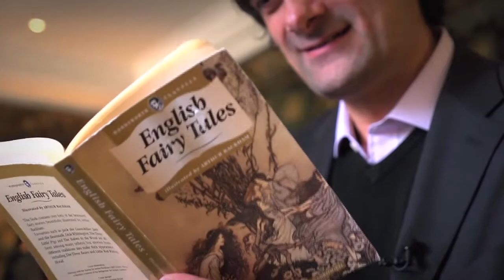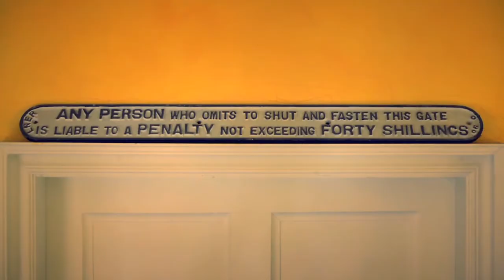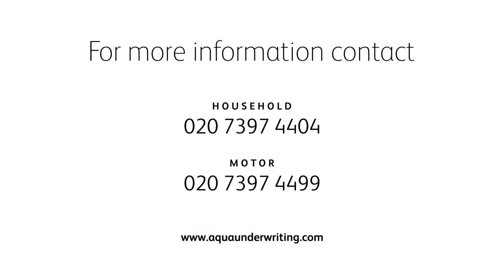Aqua | Focus Corporate Launch Film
Aqua Focus